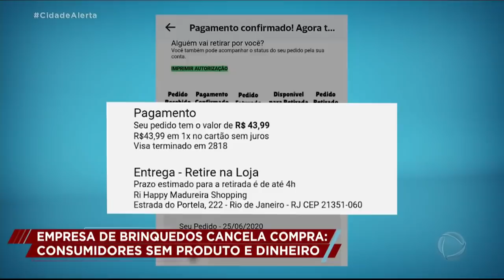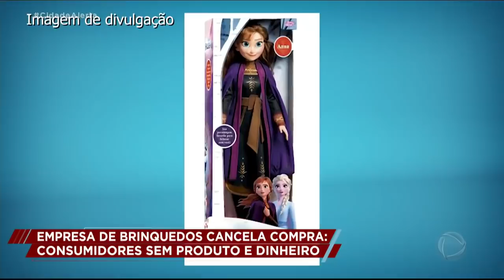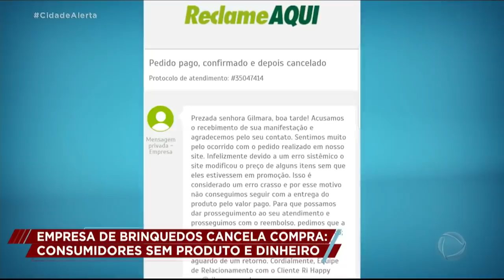A PUBLICIDADE TEM QUE SE CUMPRIR!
Celso Russomanno recebeu diversas denúncias de uma loja de brinquedos que ao anunciar uma promoção, voltou à trás dizendo ter ocorrido um erro no site. Os consumidores lesados alegam que o seu pedido foi cancelado pela loja online e o dinheiro não foi devolvido. Em um comunicado enviado pela empresa  de brinquedos para o Patrulha do Consumidor, a loja se justificou. Porém, parece que suas afirmações não batem com as dos consumidores. Vamos ver o que aconteceu?